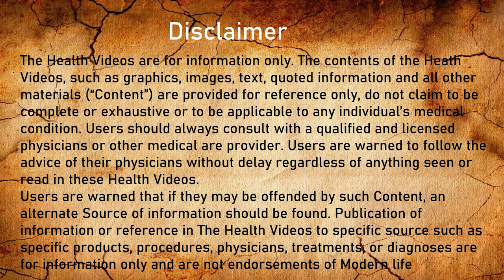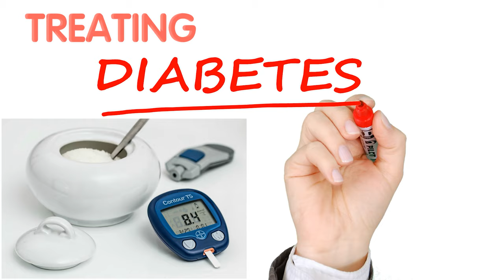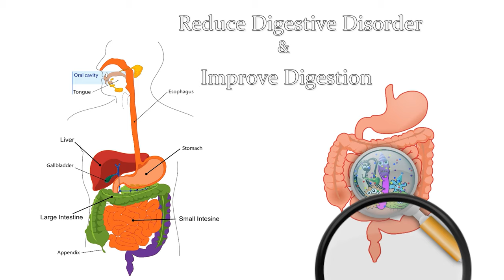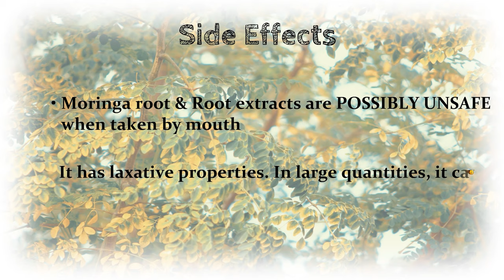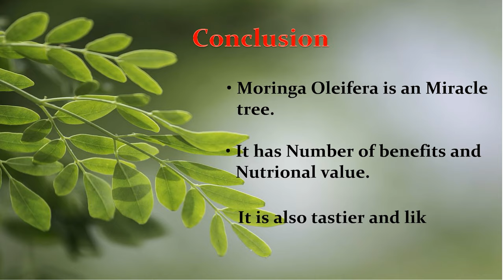MORINGA OLEIFERA - THE HEALTHY SUPERFOOD | Benefits of Moringa Oleifera PART 2 | The Modern Life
00:00 - Channel introduction
00:30 - Uses and Benefits of Moringa Oleifera
03:38 - Side effects of Moringa Oleifera
04:20 - Conclusion of Moringa Oleifera

Moringa is often called the miracle superfood and that's not without a reason! Consume it as tea, add it to your smoothies or curry it up, this nature's wonder is brimming with health benefits. Health coach Srishti explains the many wonders of this superfood and the right way to consume it. Moringa has become very popular in recent years. But what are some of the moringa health benefits? Researchers say it can help with bone health, anemia, and all kinds of diseases.